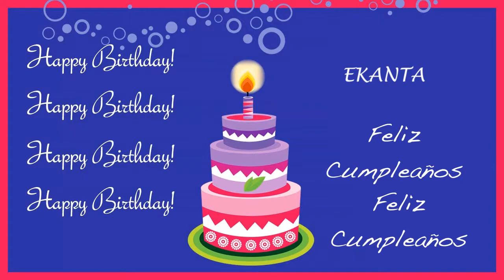Ekanta Card Tarjeta - Happy Birthday